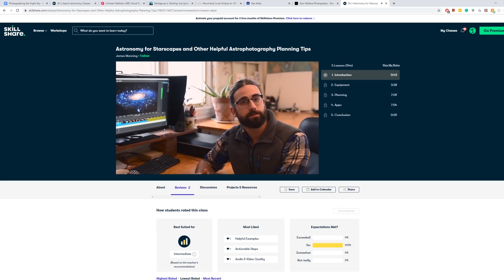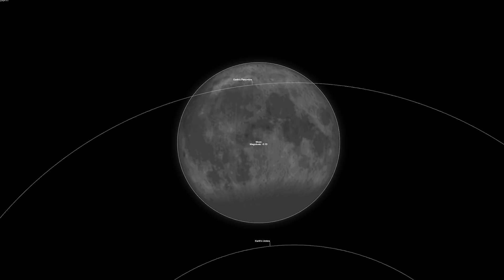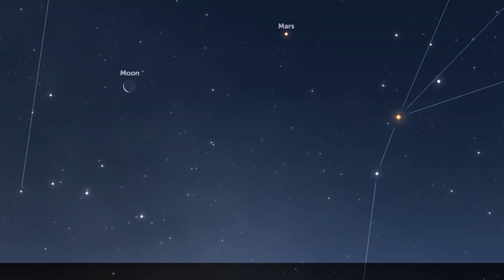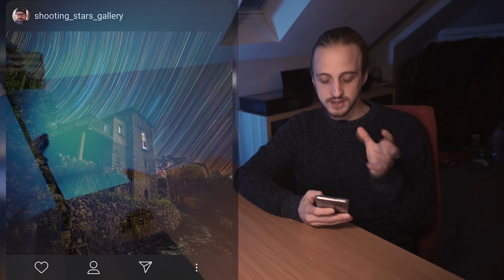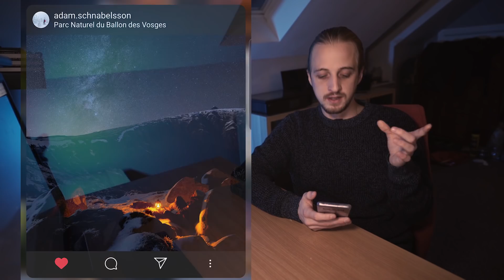What's in the Night Sky January 2020